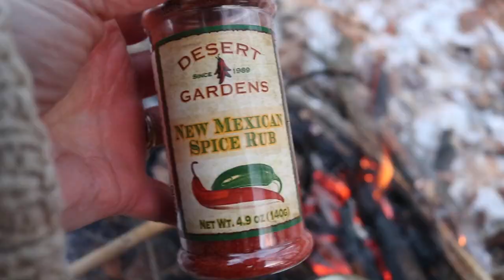Hike & Cook with my Dog | Burrito on a Campfire!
Hello! Join Maysie and me on this nice evening hike and settle into a campfire and some food at my debris shelter. Not just any food- a burrito! Yeah baby! Mexican food on a campfire! Heck yeah!

Winter:
Brooke Whipple

Skylar Willow: A perfume inspired by nature!